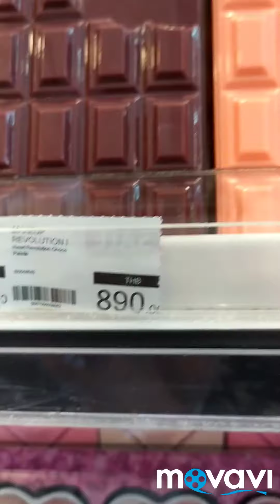Are we still okay baby girls? 😨